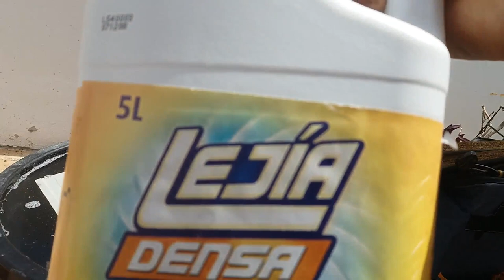REUTILIZACION DE NIDOS